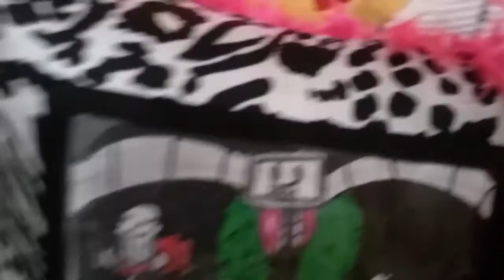My game and cartoon toy collection